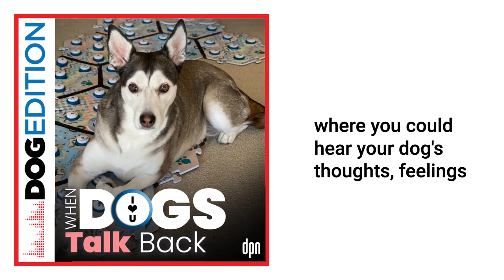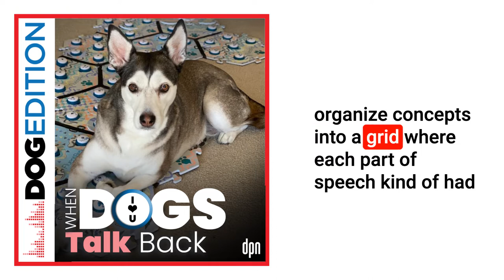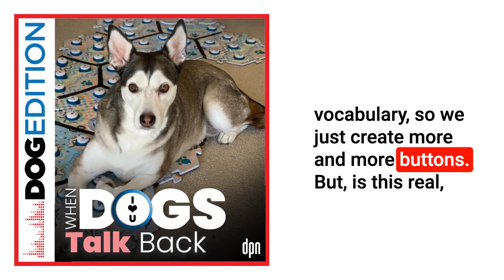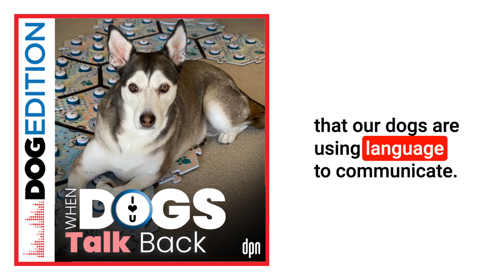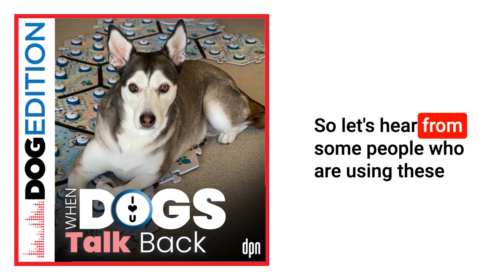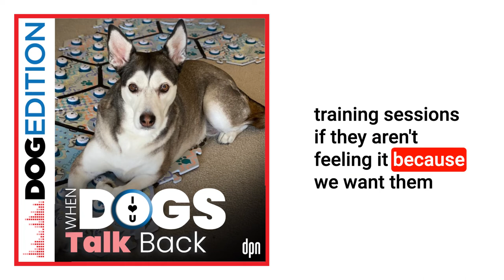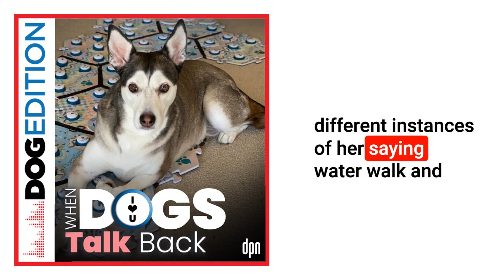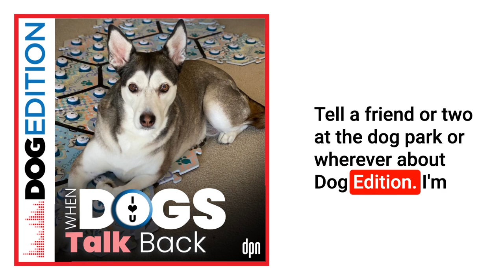Dog Edition Ep.48 - When Dogs Talk Back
Ever wonder what your dog would tell you if they spoke your language? We are taking a deep dive into the growing trend of using AAC (Assistive and Alternative Communication) buttons to teach our dogs to “talk”.

You know your dog understands A LOT of what you’re saying. But what if they had a way to respond to you using words? On this episode of Dog Edition, we are taking a look at the “talking” buttons that are being used to assist and enhance peoples’ communication with their dogs! This trend took the internet by storm in 2019, and has made many of us rethink our preconceived notions about the limitations on our ability to understand our dogs’ internal worlds.
We will be hearing some amazing stories of people whose relationships with their dogs have been transformed by using these buttons, we will take a look at this trend through a scientific lens, and we will hear from the entrepreneur who has pioneered this new frontier with cutting-edge technology and a passion bringing enrichment to the lives of our animal friends.

About Leo Trottier:
Leo Trottier is a unique blend of cognitive scientist, software engineer, product designer and entrepreneur. He is the founder and CEO of CleverPet, a startup that uses smart hardware to teach pets automatically through advanced cognitive and behavioral science techniques.
Leo is an alumnus of San Diego's EvoNexus and the Qualcomm Robotics Accelerator (powered by Techstars). He has a degree in cognitive science and A.I. program at the University of Toronto and started CleverPet while a Ph.D. candidate at UC San Diego. Before CleverPet, Leo ran Scholarpedia, Wikipedia’s academic equivalent, where he worked with Nobel Laureates to "wikify scholarly canons.

About Michelle Pierce:
My name is Michelle and I have been teaching my learner, Lexi since February 2021. A little about me and how we got started, I struggle with chronic illness, and I was looking for an outlet to pour my energy into as a distraction from pain. I watched @Whataboutbunny on TikTok and decided to try it for myself. I went in with zero expectations. Now, about a year later, I have a new and closer bond with Lexi and a whole community of fellow animal lovers who are following our journey! Thanks for following along.

About Zachary Silver:
Zachary Silver's research explores how dogs and other canid species use observed behavior to socially evaluate humans along several dimensions invluding morality, competence, and social rank. Zachary is also interested in the effects of formal training on sociocognitive development.